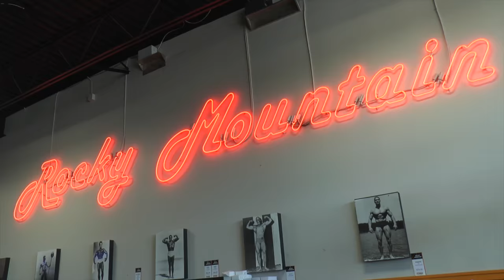There is no finish line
After 25 years as a fitness leader in Kelowna, Rocky Mountain Fitness will be passing the torch to new ownership, but not without saying thank you with one final sale.